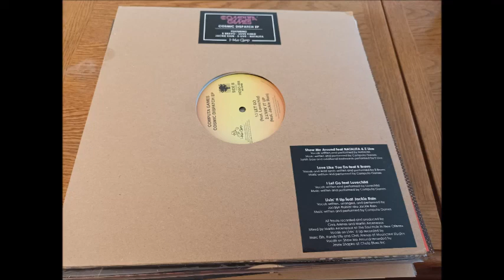COMPUTA GAMES - SHOW ME AROUND Hobo Camp REC 2017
Funk Music EP Modern Funk  Bonne écoute !